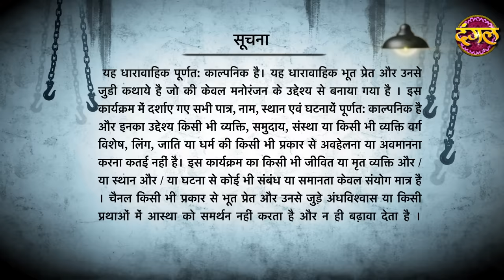Dar Ki Dastak (डर की दस्तक) || Dangal TV Show || New Episode 02 || Koi Hai ( कोई है )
देखिये " डर की दस्तक "
हर शनिवार - रविवार रात 10:30 बजे
सिर्फ दंगल_टीवी चैनल पर...